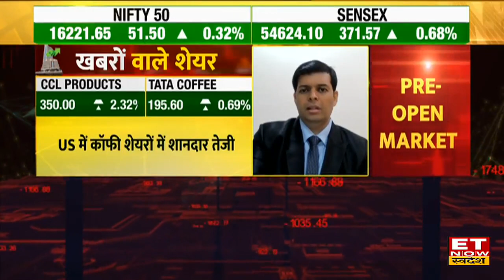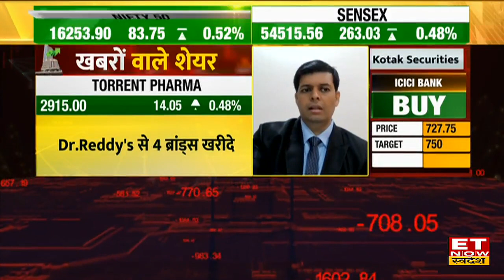Tata Coffee & Torrent Pharma Share पर एक्सपर्ट दे रहे हैं Buying Call जानें टारगेट | Stocks In News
Tata Coffee Share News | Torrent Pharma Share News | Share Market News |
Tata Coffee & Torrent Pharma Share में आज क्या करें?
जानें Expert की राय।